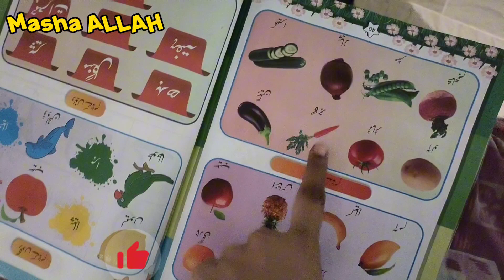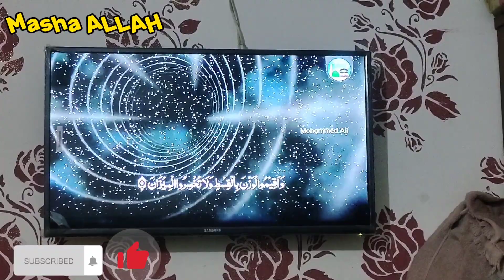Parlour wali ka Kam check Karen | nashta itni jaldi q kiya | tilawat sun k sakoon mila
Parlour Wali vlogger Anmol Ashraf parlour
Parlour wali ka Kam check Karen
nashta itni jaldi q kiya
tilawat sun k sakoon mila
quran
quran tilawat
surah rahman
Tilawat quran
Subha ka nashta
parlour wali didi
parlour wali shorts monika parlour wali Parlour wali
Parlour wali
Daily vlog
Daily vlogger
Pakistani vlogger
Family vlogger
Parlour wali
Daily vlog
Daily routine
Pakistani vlogger
Pakistani blogger
Parlour wali vlogger (Anmol Ashraf)
Anmol Ashraf
Anmol Ashraf parlour wali vlogger
AK Anmol Beauty parlour
Naziya shaikh Indian vlogger
Jiniz_vlog
Pomi raj
Sajida sikander baby
Dukky Bhai
Hira Faisal
Sistrology
Maaz safder vlog
Sonia gopal
Trending vlog
Hassan hameed
Pakistani vlogger
Salma yaseen vlog
Haider shamir vlog

Suggestion videos.

Pomi kia Karne aye mery parlour me

Karachi ka dino safari park

Safari park ab aisa ho gya

My snacks account link

Regards...

Anmol Ashraf...